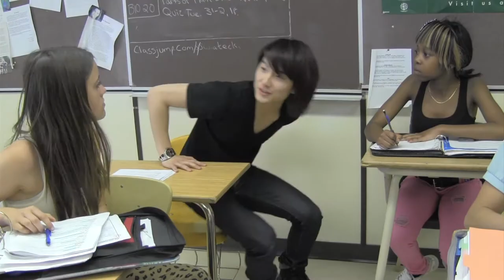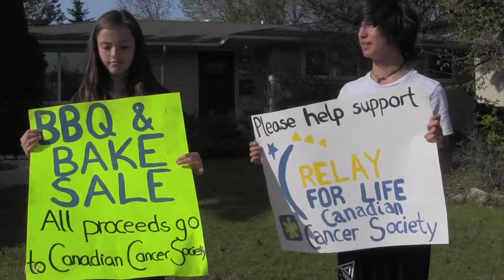Make It Count Part 2 of 3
Make It Count: A Short Film
A high school senior creates a list of 100 things to do before she graduates, entitled the Make It Count Project.
Created by Sarah Grummett
A FUSE 2012 Film
Executive Producers: Allayna Cutts and Sarah Grummett
Starring:
Emilee Tagseth as Ellie
Tyra Ashmeade as Abby
Con Bok as Max
Chido Muchenje as Lena
Mercedes Buye as Bella
Attila Veszi as Holden